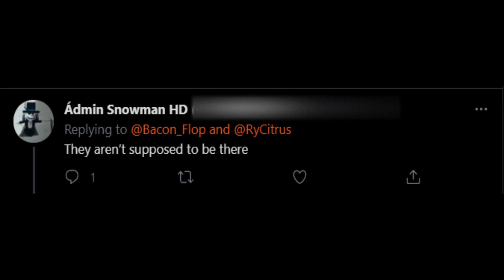Toxic Banana Eats Player Insults Me On Twitter..